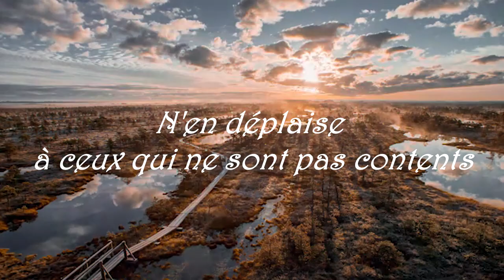Cadet.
Tadjine Belgacem, Zakaria Mustapha Azzouz, Guessoum Hamza & Rabia Abdelmadjid.

En hommage aux cadets de la  révolution, véritables ressources humaines pétries sur la doctrine révolutionnaire, le patriotisme, l’intégrité, le don de soi pour la patrie vivant sous le slogan  "La science et l’édification",🇩🇿,  au service du peuple et uniquement pour ça.🇩🇿

La fierté de l’Algérie indépendante sortait de ces écoles des cadets de 1963 à 1986.